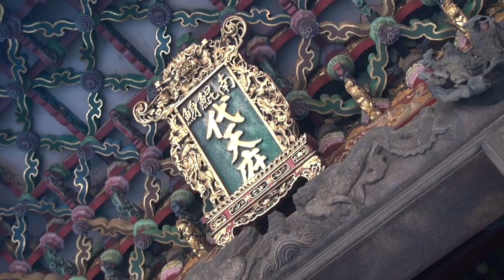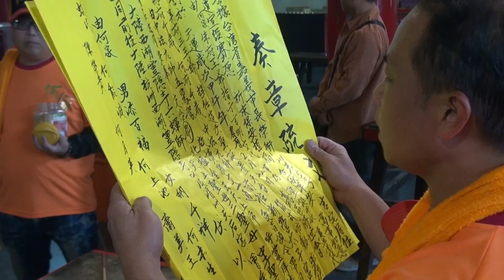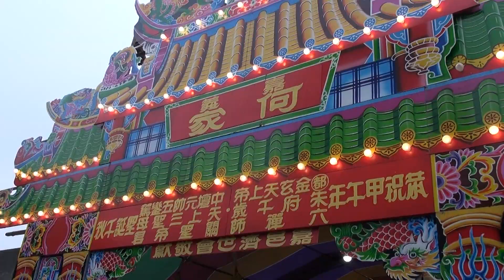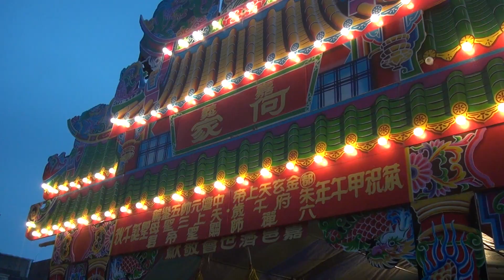嘉義何家甲午年往祖廟謁祖進香回駕祈安繞境片頭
嘉義何家往大陸西湖靈隱寺請火暨往南鯤鯓代天府.新營太子宮.四湖參天宮.馬鳴山鎮安宮進香回駕祈安繞境